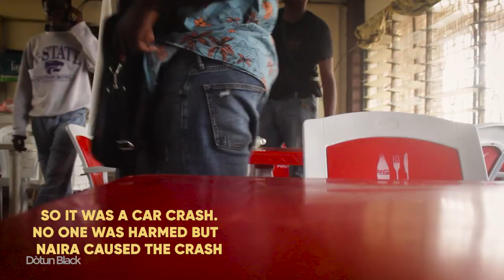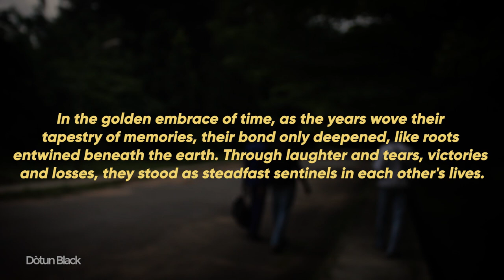Day in the life of Dotun Black (Friendship vlog)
Skibii - Trenches (Performance) Glitch Sessions
Originally performed by Skibii on Glitch Africa.

Lukas Graham - 7 Years (cover) Stephen Cornwell
7 Years by Stephen Cornwell - Originally performed by Lukas Graham